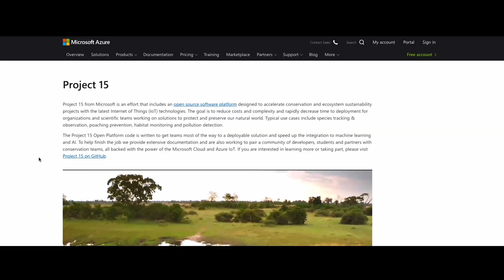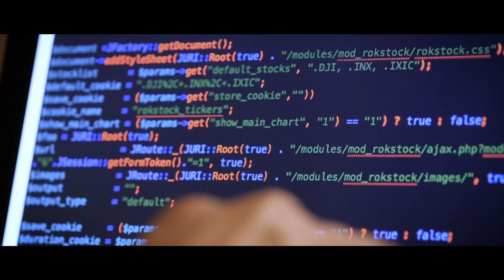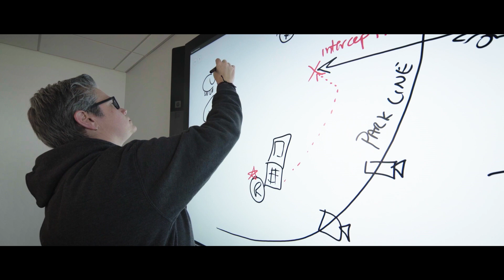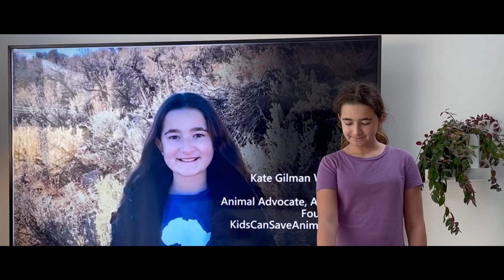How to be a hero: Project 15 from Microsoft driving sustainability through IoT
We brightly shined our Project 15 "Elephant-Signal" and a host of heroes answered our call.

In this video you'll hear from the Project 15 heroes (Kate Gilman Williams - Founder of Kids Can Save Animals, Bastiaan den Braber - Co-Founder of Zambezi Partners, and Global Manager, GEF Small Grants Programme from the UNDP - Yoko Watanabe) who answered the call and what they, and others like you, can do to help, not only with species conservation but in sustainable cities, agriculture and many other emerging environmental issues.

Heroes: If you are interested in learning more or taking part, please visit Project 15 on GitHub.